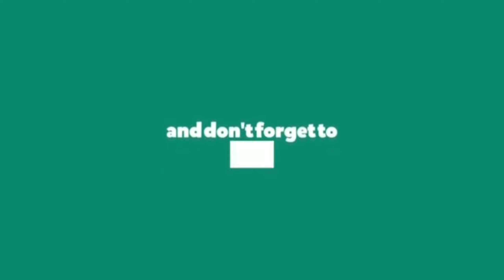ANG GANDA NG VIEW CHRISTMAS LIGHTS DECOR ON STREETS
Hello~ mga kababayan.. Ako po si Jonathan Reganit and inyong parekoy kumpareng pinoy sa bansang singpore. Halina't samahan ninyo po ako sa'king paglalakbay bilang isng propesyonal na driver at eksperto sa paghihiwa ng iba't ibang klase ng uri ng isda.

Sa video na ito ipapakita ko po sainyo ang ganda ng mga Christmas lights decoration dito sa singapore.

Nawa'y makatulong din po itong video na ito upang madagdagan rin ang inyong kaalaman.
Kung may gusto kayong malaman tungkol saking buhay OFW o sa mga iba't ibang klase ng isda maari kayong magcomment ng inyong opinyon sa comment box.